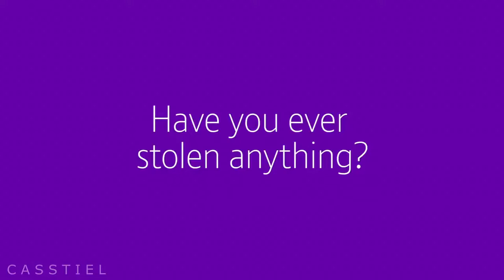Michael Sheen being chaotic for 7 minutes with wii music [REUPLOADED]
If you reside in the states or Canada, you aren't able to see the original video. Video should be good now to anyone that wants to watch it again. I may have o remove the Great British Bakeoff clip, but everything should be good now. The original is still up, but this version is now available to everyone.

Now we observe Michael Sheen in his natural habitat. Thank you, Michael, for existing.

x ~ List of material used in order of appearance ~ x

- Masters of Sex (season 3, episode 2)
- Michael Sheen on the Late Late Show w/ Craig Ferguson (2014)
- Some kind of podcast done with David Tennant and Michael Sheen (I don't know what it is, a friend sent it to me, I'm sorry)
- Michael Sheen on the Graham Norton Show
- Bright Young Things (2003)
- Michael Sheen on the Graham Norton Show (again)
- Passengers deleted scenes (movie)
- The Cast of Good Omens plays "Heaven or Hell?"
- Michael Sheen doing his Blofeld impression
- David Tennant doesn't know what the *eggplant eomji* + *peach emoji*'s mean
- The Spoils Before Dying (Season 1, episode 4)
- Good Omens (episode 5)
- The Great British Comic Relief Bake Off (It's a special episode. Season 0, episode 25)
- Michael Sheen as Mrs. Robinson
- Michael Sheen doing impressions
- You Can Never Really Know Someone (short film)
- Michael Sheen on the Late Late Show w/ Craig Ferguson (2012)
- Michael Sheen on the Late Late Show w/ Craig Ferguson (2010)
- Dirty Filthy Love (2004)
- Twilight Breaking Dawn part 2
- 30 Rock (season 4, episode 21)
- Tron: Legacy (2010)
- 30 Rock (season 4, episode 22)
- The Great British Comic Relief Bake Off (Season 0, episode 25) [REMOVED]
- Michael Sheen on Carpool Karaoke (you can find the link on tumblr)
- Slaughterhouse Rulez (2018)
- Masters of Sex outtakes seasons 1-4
- 30 Rock (season 4, episode 22)
- Michael Sheen on Carpool Karaoke
- Good Omens (episode 1)
- Michael Sheen on the Late Late Show w/ Craig Ferguson (2011) (in case you haven't noticed, these interviews are absolutely hilarious; there's a 3-hour long compilation, go crazy! Go stupid!)
- The Damned United (2009)
- Michael Sheen on the Late Late Show w/ Craig Ferguson (2009)
- Will singing in the church; Fresh Prince of Bel-Aire
- Slaughterhouse Rulez (2018)
- Why is Michael Sheen holding a spanner and what are social enterprises?
- The Spoils Before Dying (Season 1, episode 3)
- The Four Feathers (2002)
- Unscripted with the cast of Breaking Dawn
- Ancient Rome: The Rise and Fall of an Empire "Nero"
- Beautiful Boy (2010)
- Masters of Sex (Season 3, episode 5)
- 30 Rock (season 4, episode 21)
- Heartlands (2002)
- Paleyfest 2014 (Masters of Sex panel)